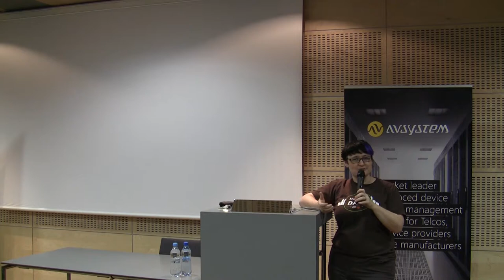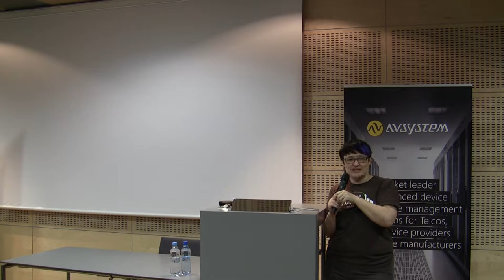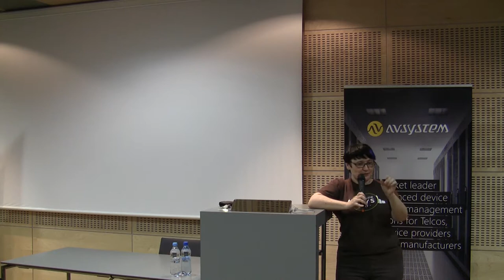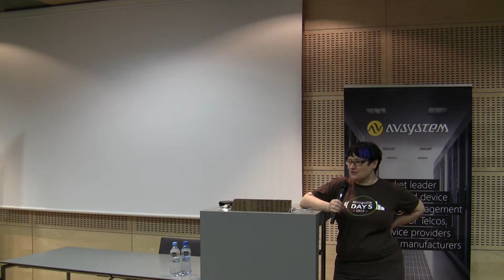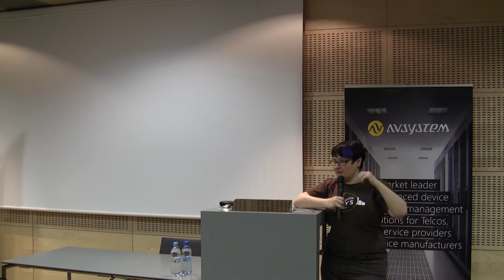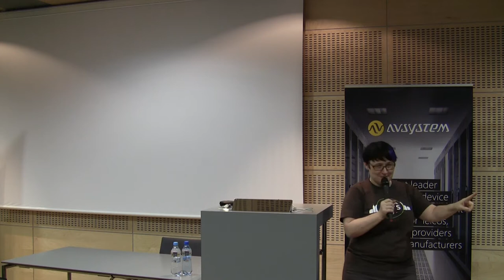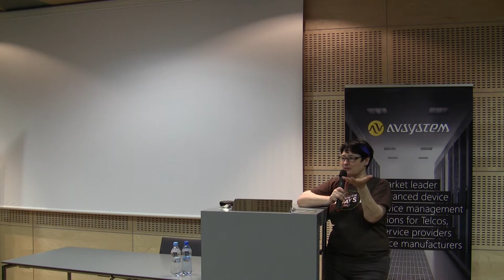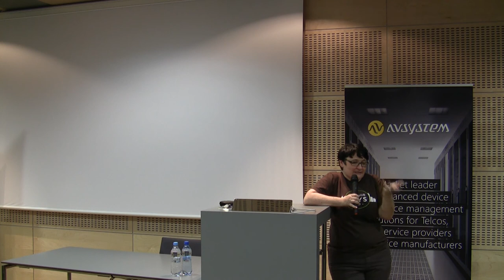Asya Kamsky, What's New in MongoDB 2.6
Asya Kamsky, Principal Solutions Architect at MongoDB,
speaking at Krakow MongoDB User Group Meeting, March 12, 2014